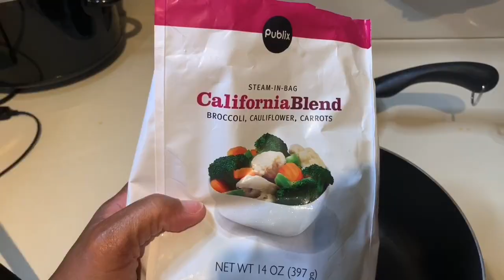How I Mukbang at Work! Meal prep time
Sausages with Bloveslife Smackalicious Sauce and a broccoli, cauliflower, carrot mix.

Ingredients
I used two 14oz smoked sausage, skinless (your choice of sausage)
4 cups of Bloveslife Smackalicious Sausage (as gravy—again your choice)
Two bags of large broccoli, cauliflower and carrots mix.

Instructions
Sauté sausage for about 10 minutes and add sauce of choice let simmer for about 20 minutes.
Place broccoli and cauliflower mix in about a cup of water or vegetable broth and let’s steam.